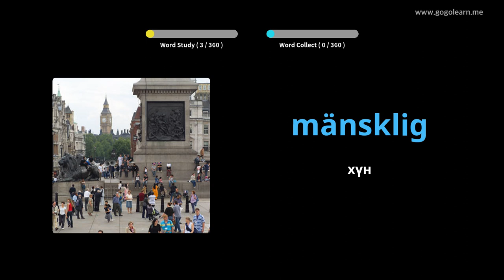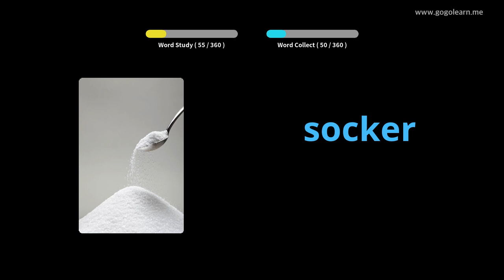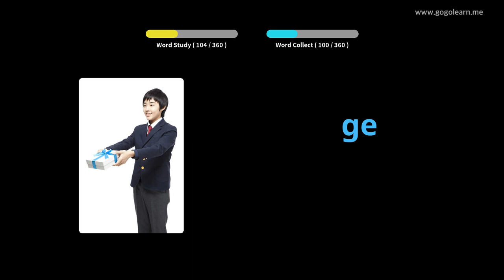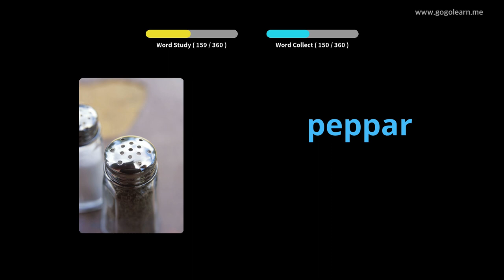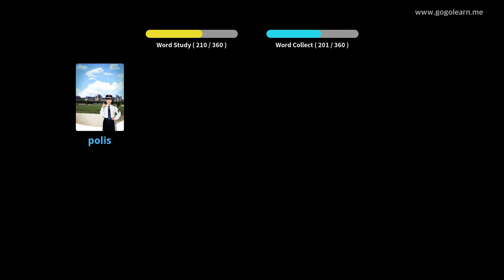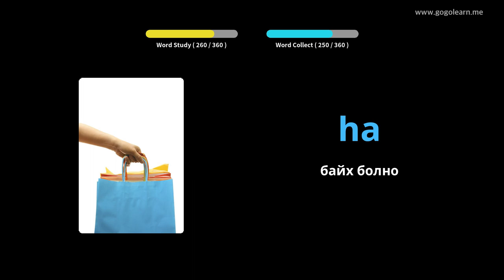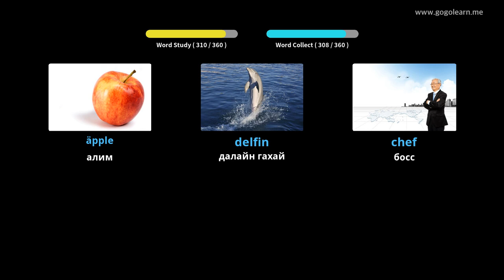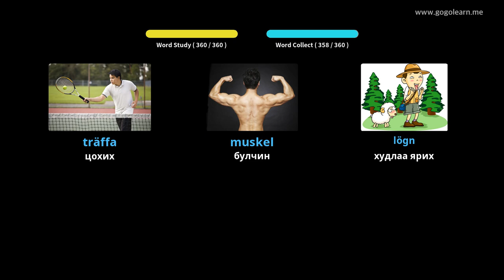Швед хэлний тайлбар толь бичиг | Golearn